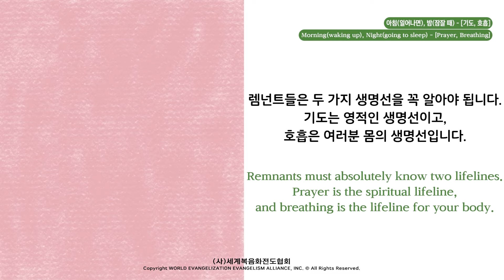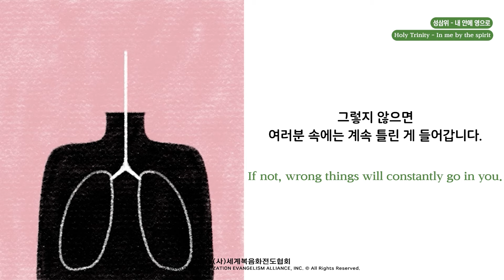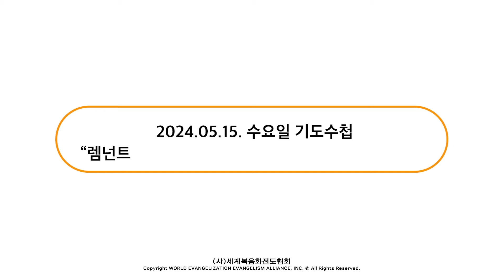2024.05.15 (수) 기도수첩 - 렘넌트의 기도의 망대(1) - 성삼위 하나님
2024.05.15 (수) 기도수첩 - 렘넌트의 기도의 망대(1) - 성삼위 하나님